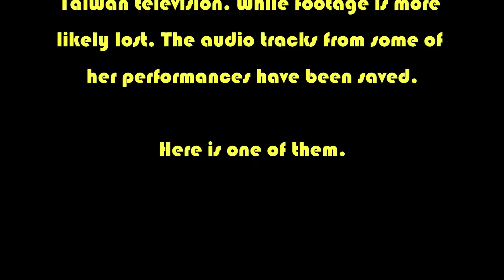Taiwan Singer Martha Huang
Sample of the tapes I'm in the process of remastering.